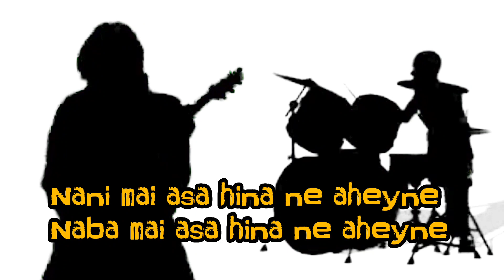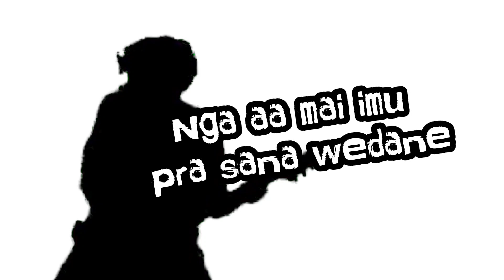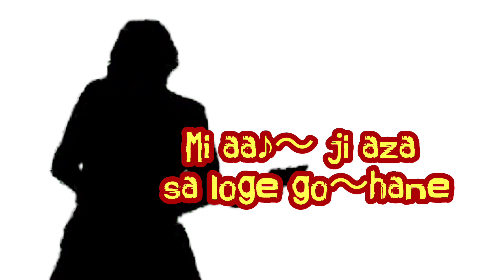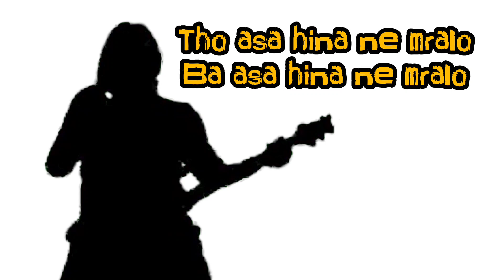Zu asa hina